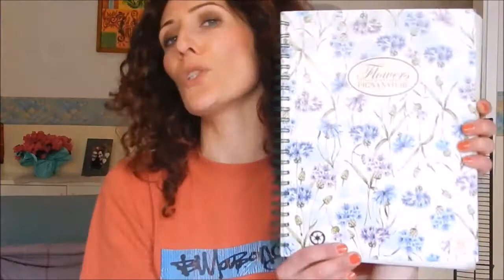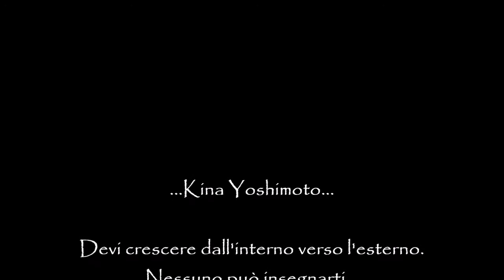Preferiti del Mese: MARZO 2015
Eccomi super veloce con un altro video dei preferiti del mese!!!Questa volta MARZO!!
Quale cibo avrò amato?Quali prodotti cosmetici avrò usato di più?(vi premetto che in questo video ce ne sono un bel pò!!!)
Che libro avrà catturato il mio interesse?
Questo e molto altro  lo troverete in questo video!
Grazie ancora per il supporto,crescete di giorno in giorno e questo mi rende felice.
Un abbraccio,
Giulia a.k.a. Kina Yoshimoto